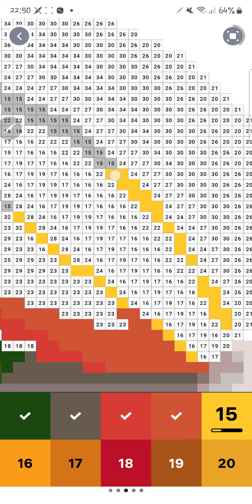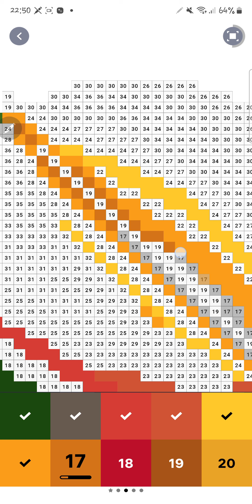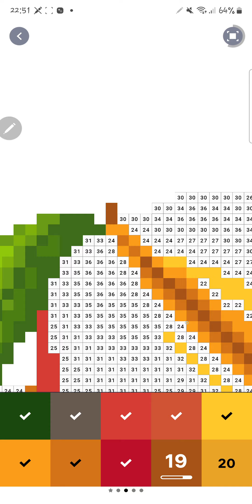Pixel Art Painting 194